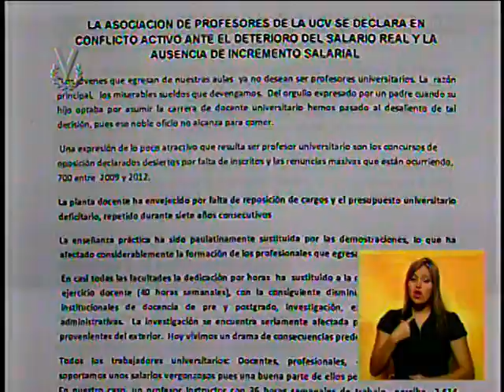Profesores universitarios advierten que realizarán paro general de no ajustarse sus sueldos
Convocaron a paros parciales y a la posibilidad de un paro general de actividades.